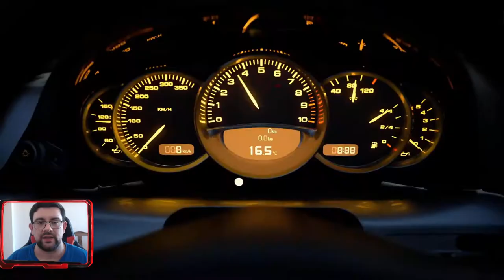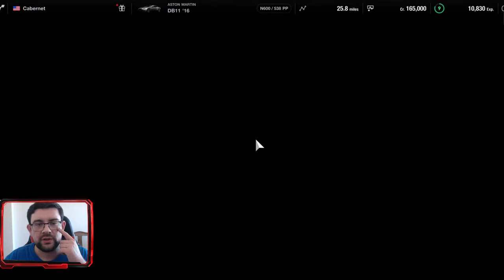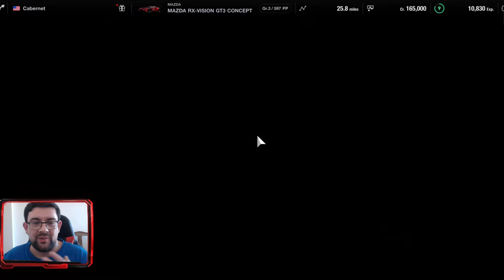PORQUE NÃO TENHO AINDA A PLAYSTATION 5?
🔸CONTEÚDO🔸
A minha opinião sobre a PlayStation 5 neste momento.

➡️️BATTLE.NET🔗NetwebSystem#2408
➡️️EPIC GAMES🔗Netweb

✨PARCERIAS & AFILIAÇÕES✨
◾INSTANT GAMING - Jogos até 80% + Baratos!

🏠MORADA🏠
Estremoz

⚙️SETUP⚙️
🔸Caixa: ATX NZXT H440 Preta / Vermelha
🔹Motherboard: Asus Maximus VIII Hero
🔸Memória: x4 Kingston 8GB DDR4 2400MHz HyperX Fury Black
🔹Fonte: Seasonic M12II 620W Evo Edition 80+ Bronze
🔸Processador: Intel Core i7 6700K (4.0GHz) Socket 1151
🔹Cooler: Cryorig R1 Ultimate
🔸Ventoinhas: 3x Ventoinha Corsair AF120 Performance
🔹Disco SSD: Samsung 750 Evo 250GB SATA III
🔸Disco HDD: 2x Seagate 1TB SATA III 64MB
🔹Disco HDD: Toshiba 500GB SATA III 64MB
🔸Placa Gráfica: Asus GeForce® GTX 1070 F.E. 8GB GD5
🔹Rato: Asus Cerberus Gaming Mouse
🔸Teclado: Asus Cerberus Gaming
🔹Tapete: Asus ROG Sheath 90MP00K1-B0UA00
🔸Monitor: 2x Asus Monitor Gaming LED VX238H (23")
🔹Webcam: Logitech C920
🔸Placa Captura: Avermedia LGP
🔹Microfone: Blue Yeti Professional
🔸HeadSet: Tritton Kunai Stereo Red
🔹PlayStation 4

⚠️️REGRAS CHAT/COMENTÁRIOS⚠️️

👊ARRASEM👊